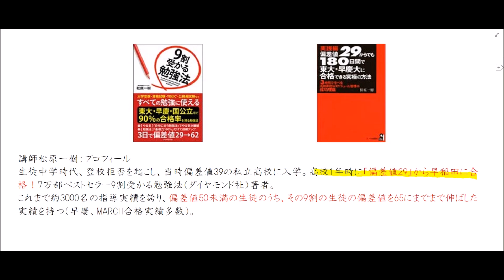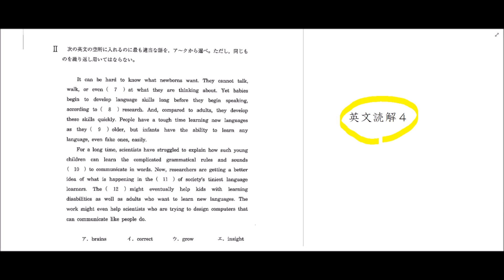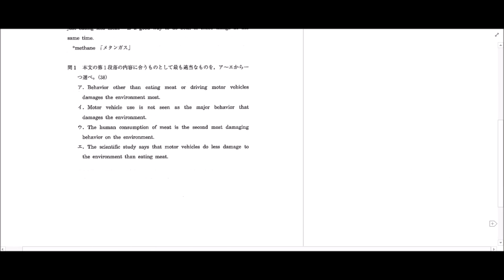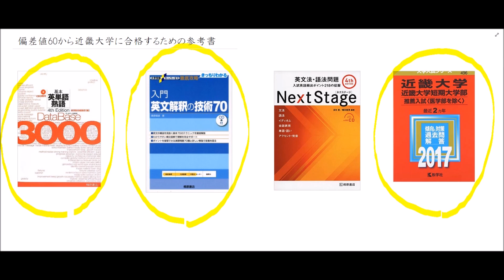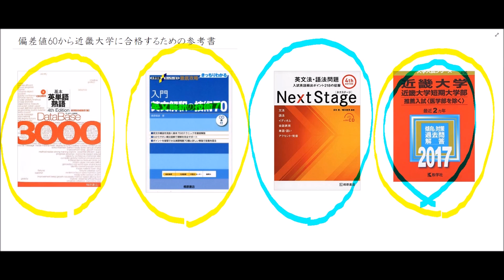偏差値30から近畿大学に最短２か月で合格できる英語力をつくる方法〚大学受験〛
【偏差値30台から早慶・地方国立・難関私大合格率90％の方法】をlineで教えてます。@921lkwjv でID検索！QRコードから登録したい人はこちら⇒

近畿大学に最短で合格できる英語の勉強法を公開します。近畿大学の出題傾向を分かりやすく解説し、どんなことに絞って対策すれば最短で合格できるのかが理解できます。
これまで３０００名以上の生徒さんが実践してきた究極の英語勉強法をぜひ、この動画で学んでください。‹近畿大学の出題傾向›
近畿大学の一般入試は、関関同立と比較すると、どれも難易度は低く、一般的に見ても難易度は平易なほうと言える。

以下に大まかな出題傾向について記述します。

①英語

近畿大学の英語は具体的な出題として会話問題・穴埋め・文法問題・内容一致・空所補充・序列英作文・長文問題の7題構成となっている。問題のレベルはやや易しいレベルです。
近畿大学の英語は基本的な問題が大半であり産近甲龍でも最も易しい。近畿大学の英語は総じてランク４～５で、英文読解４、文法問題５になります。

お勧めの動画！（動画内で紹介している動画です）

質問や相談はコメントください！

＊動画で紹介した参考書＊

入門英文解釈の技術70

近畿大学の過去問